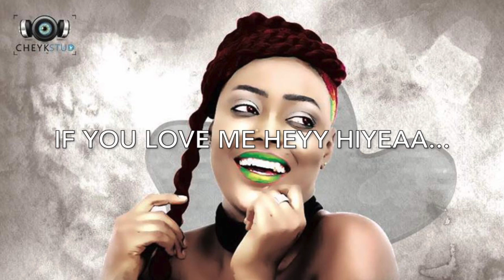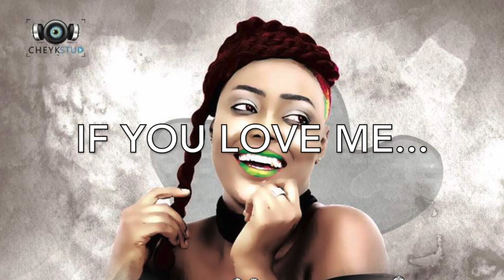ZAÏNAB | If You Love Me | 🇬🇳Official Music 2018 | By Dj.IKK